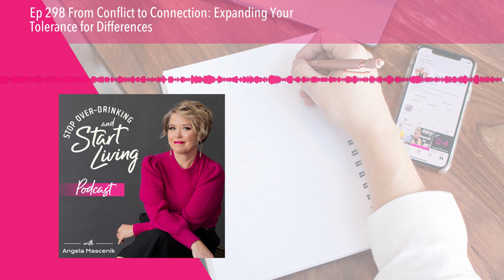Ep 298 From Conflict to Connection: Expanding Your Tolerance for Differences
When did we become a society that became scared of negative recourse when sharing personal beliefs, values, and decisions?

I had this question burning in my mind because of how divisive we can be at times, especially now, in our current political climate.

In this week's episode I dive into how to expand our emotional capacity for discomfort, especially when we are presented with opposing views and beliefs.

Being divisive doesn't work. Black and white thinking doesn't work. And getting angry or hateful at other people when they don't share the same beliefs at us doesn't work..

So, what works?

Empathy, understanding, and expanding our own ability to be with our uncomfortable feelings when we see other people thinking and doing differently than us.

It improves YOUR quality of life. It makes things more peaceful.

It helps bring people together.

We can solve problems better, drink less alcohol and be happier in our lives.

Who doesn't want that? Tune in and hear how you can expand your tolerance for differences so you can feel better and drink less in your own life!

Join Alive AF! Now, membership open until 10/

Sign up to retreat in Cancun with me in December and/or Palm Springs in May 2025

T ags:

How to handle differences of opinion, how to stop over-drinking, how to drink less alcohol, Am I an alcoholic?, why do I drink so much, how to feel your feelings, how to stop the cycle of drinking too much, coaching for women who want to drink less, life coach for drinking less alcohol, Angela Mascenik, stop over-drinking and start living, Alive AF!Get my top 3 most downloaded episodes emailed directly to your inbox!